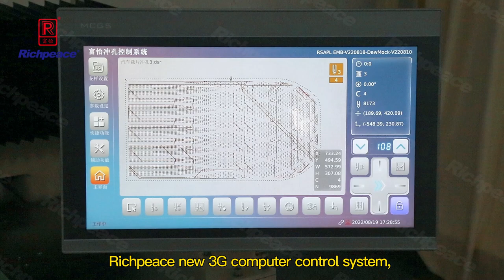Automatic Double Head Plate Mount Perforation Machine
Contact with Mr.Wade to get more details.